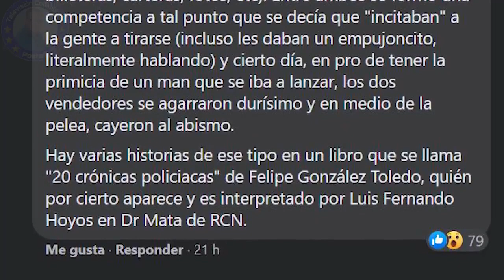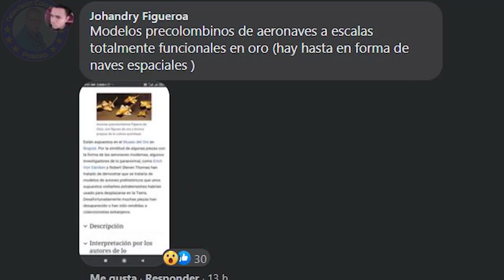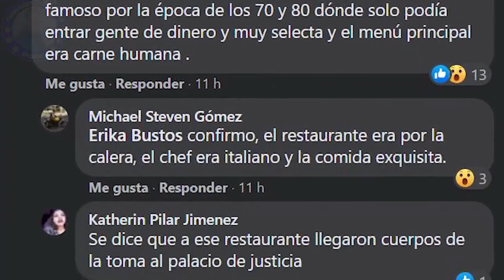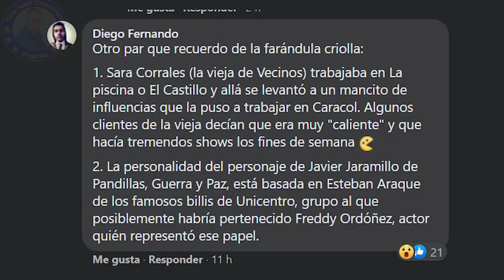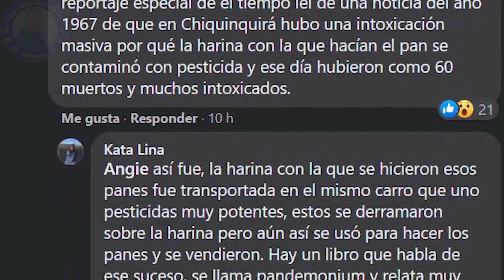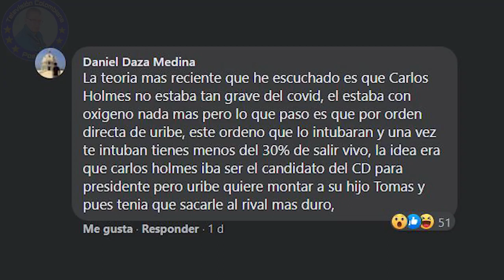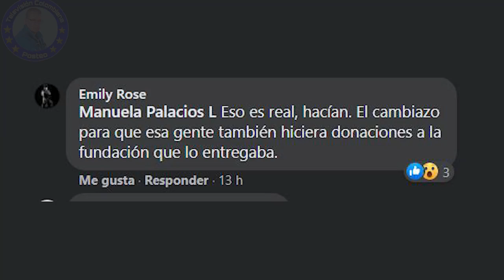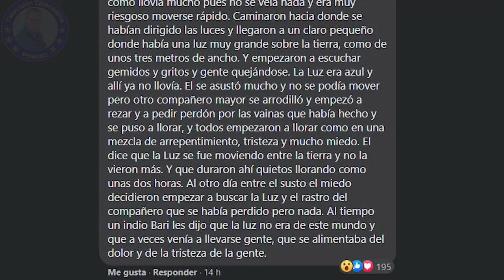Teorías conspirativas y leyendas de COLOMBIA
GRUPO: "Televisión Colombiana posteo"

AUTOR:

Ricardo Andrés Galindo